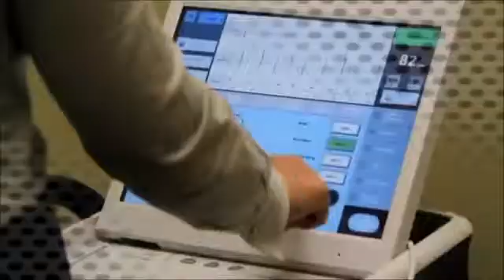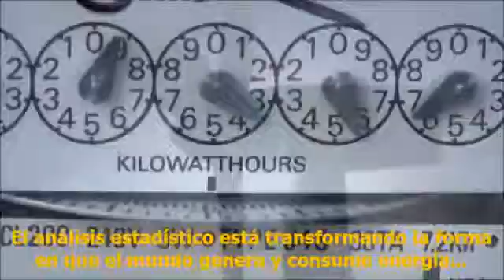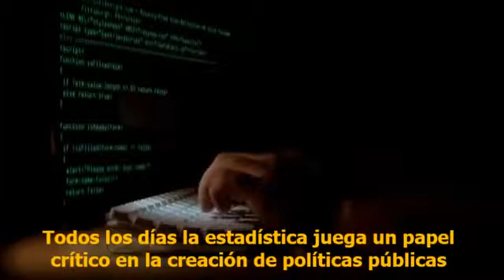Año Internacional de la Estadística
Este video es un recorte de su versión original disponible Subido con Free Video Converter de Freemake